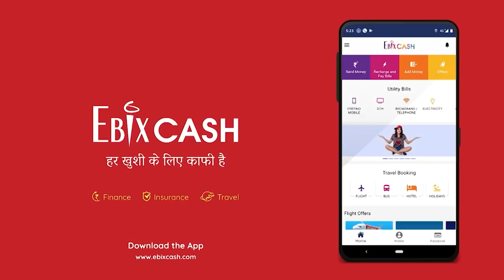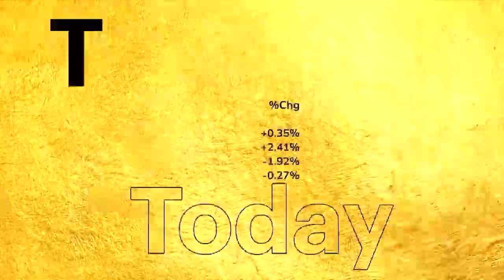Exclusive Udayan Mukherjee chats with Sumant Sinha, founder of ReNew Power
Catch Global Business Editor Udayan Mukherjee in conversation with Sumant Sinha, Founder-Chairman of ReNew Power and a pioneer in the renewable energy space in India. Sinha tells the story behind building a $4.5-billion company, listed on Nasdaq, in a span of just 11 years. Son of former Finance Minister Yashwant Sinha, Sumant Sinha shares his plans of expansion and listing in India.